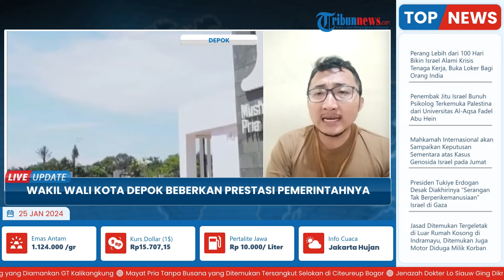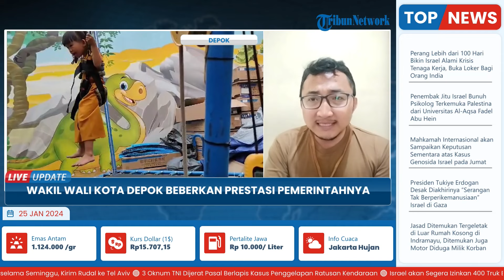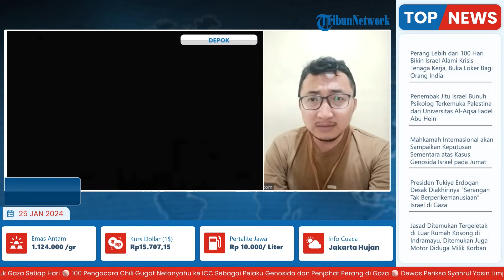Reaksi 'Dinyiyirin' Kota 1.000 Masalah, Wakil Wali Kota Depok: Kemajuan Wilayah Diukur Indeks IPM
Laporan wartawan Tribunnews Depok-M Rifqi Ibnumasy

TRIBUN-VIDEO.COM- Wakil Wali Kota Depok, Imam Budi Hartono menjawab nyinyiran netizen mengenai wilayah pemerintahannya yang disebut kota 1.000 masalah.

Menurut pria yang menjabat sebagai Ketua DPD PKS Kota Depok itu, nyinyiran negatif tentang Depok hanya disampaikan dari orang-orang luar atau yang belum lama tinggal di wilayahnya.

Menurut Imam, barometer kemajuan wilayah dapat diukur salah satunya melalui Indeks Pembangunan Manusia (IPM) yang meliputi faktor ekonomi, pendidikan, dan kesehatan warganya. (*)